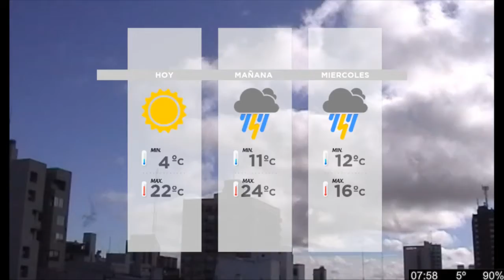Gustavo Czop en Tandil Despierta por la 104 1 Tandil FM y ECO TV